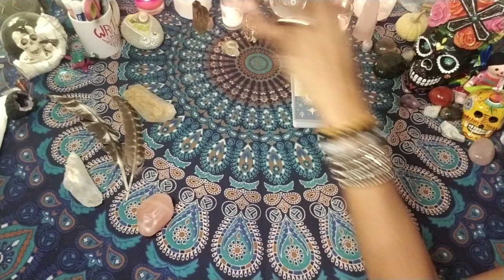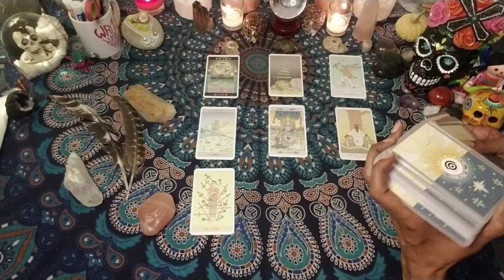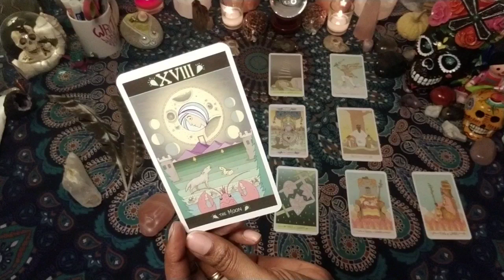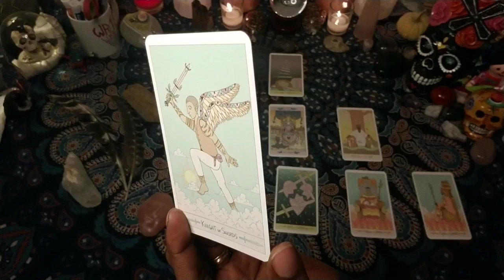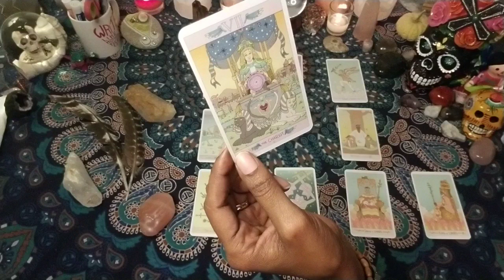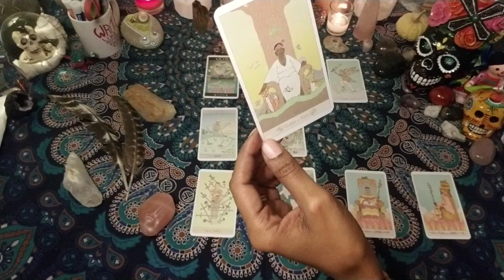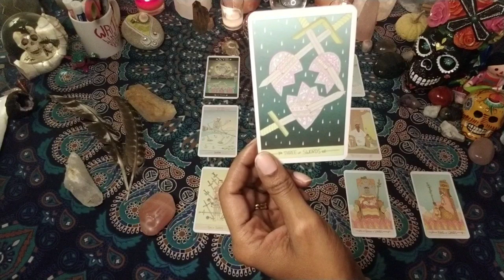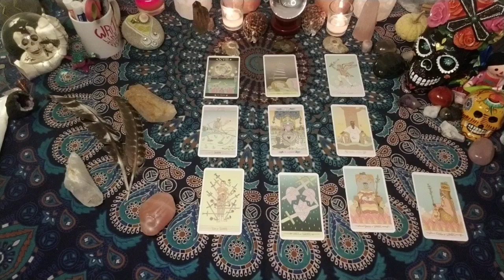Deck Interview: Luna Sol Tarot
Hi Loves!

A deck interview for the Luna Sol Tarot.

🔮~Want more insight on how to infuse law of attraction into your life? I have 185 blog posts on all things inspirational and life changing